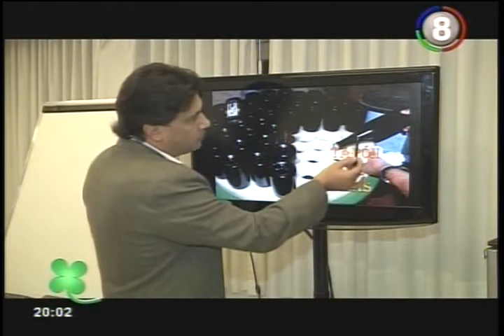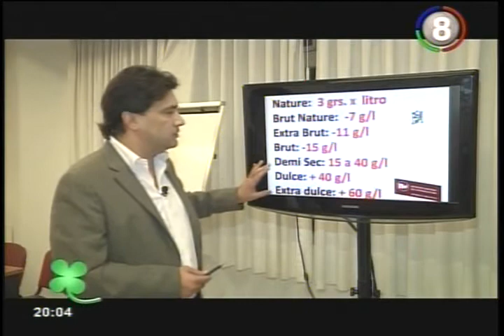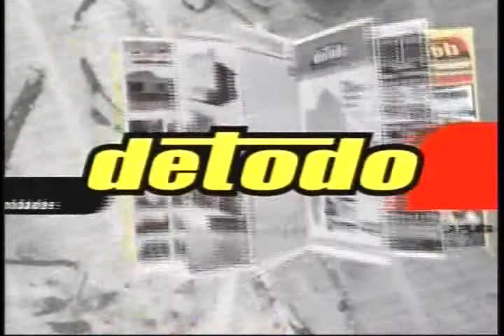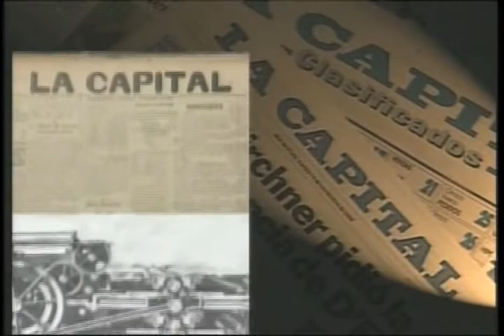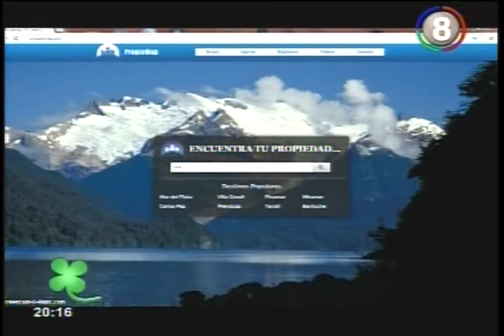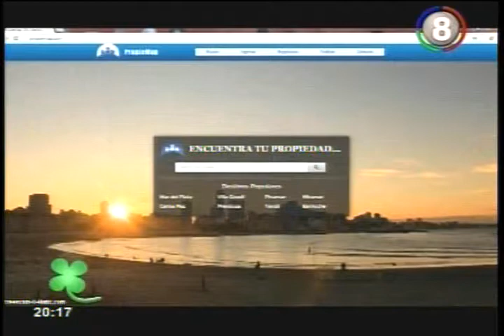cada dia 28 9 14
ESTA SEMANA...UN PROGRAMA ESPECIAL DE CADA DÍA, MARIELA BATALLER TRABAJA SOBRE UNA ESCULTURA,EL SOMMELIER FERNANDO MUSTAFA Y LOS SECRETOS DEL ESPUMANTE, ADEMAS CONOCEREMOS UNA ARTESANA QUE TRABAJA CON PIEDRAS DEL HIMALAYA, UN TEMA EN VIVO DEL CANTAUTOR ADRIAN VILA. Y DESDE LOS ANGELES LIDIA Y UNA SORPRESA Y NOTICIA MUY ESPECIAL. NO TE LO PIERDAS.EL DOMINGO A LAS 20 POR CANAL 8